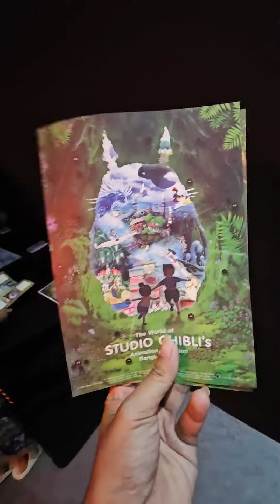THE WORLD OF STUDIO GHIBLI'S ANIMATION EXHIBITION BANGKOK 2023